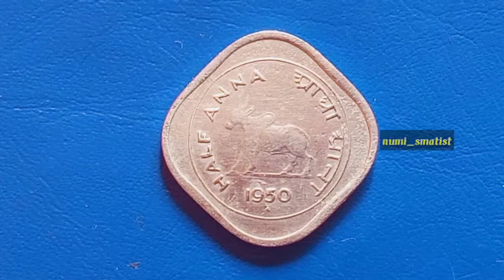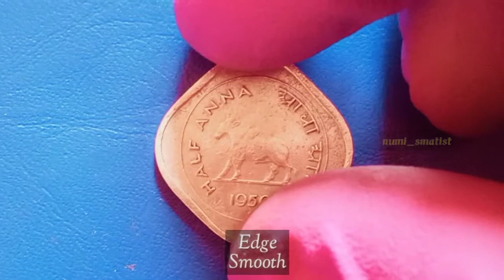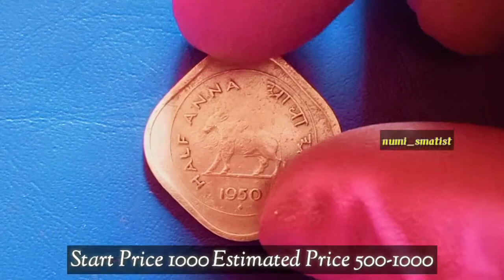RARE ½ Anna COIN 1950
Copper Nickel Half Anna Coin of Bombay Mint of Republic India.

numi_smatist(history lover)